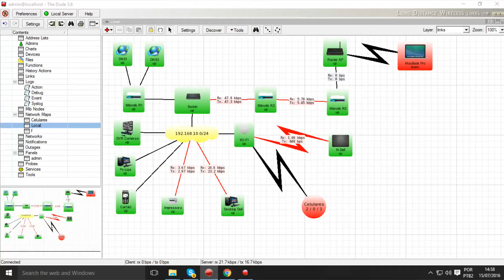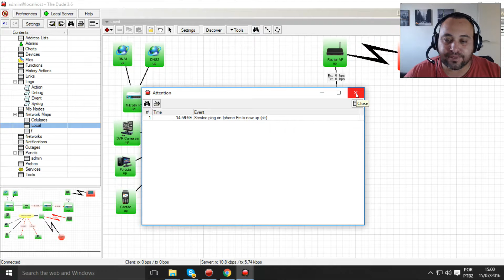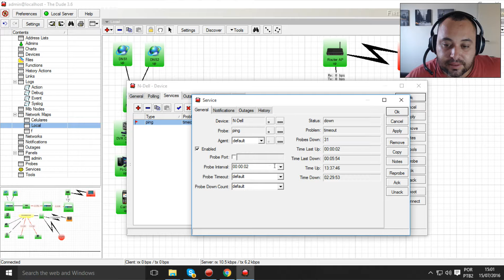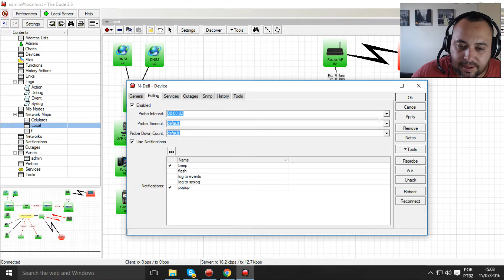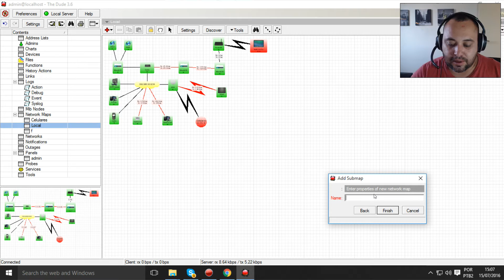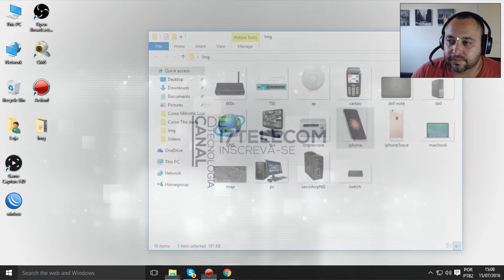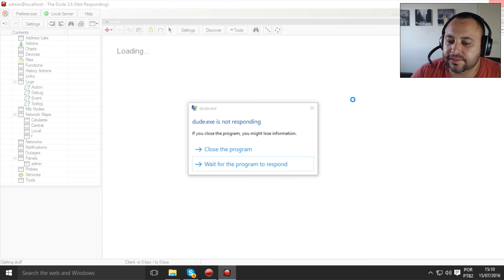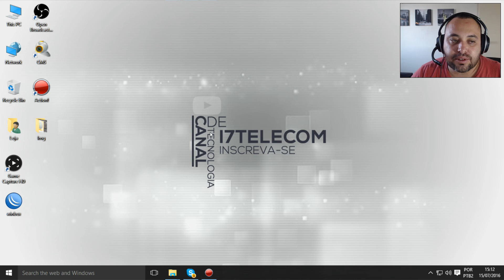15-Efetuando teste de alertas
15-Efetuando teste de alertas